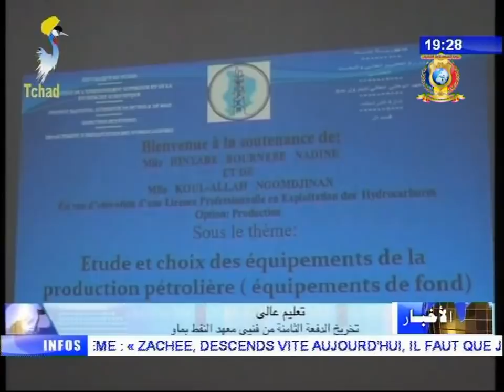الفصل الثالث للنشرة الرئيسية نشاطات مؤسسة القلب الكبير 28/ 12/ 2017م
العناوين
1) الإنطلاقة لنشاطات القافلة الطبية للعيون بمدينة أبشة.
2) توقيع إتفاقية بين بنك دول إفريقية المركزية و جامعة أنجمينا.
3) إختتام فعاليات اليوم العالمي للغة العربية.
4) تخريج الدفعة الثامنة من فنيي معهد النفط بماو.
5) إنعقاد المؤتمر الأول للحزب الحركة الفدرالية من اجل الجمهورية.